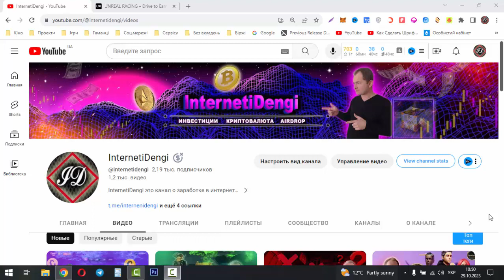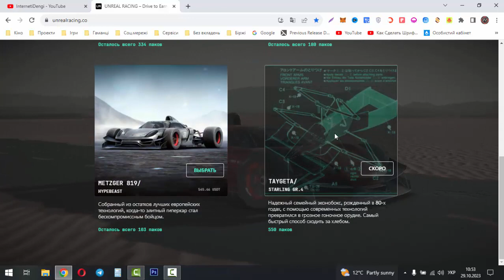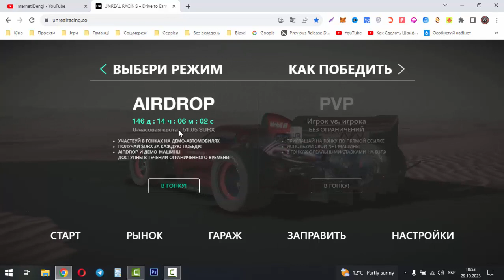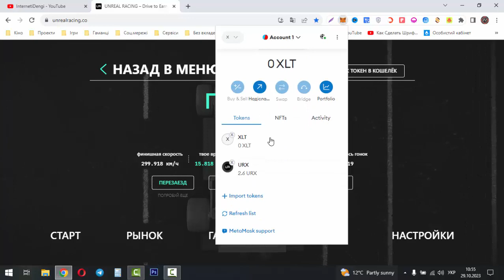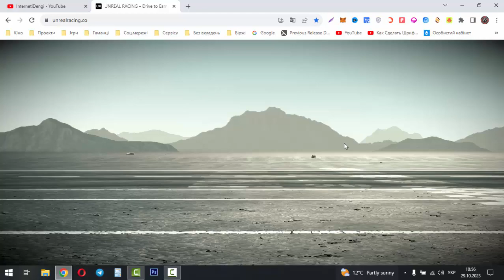Unrealracing выиграй гонку забери токены, без вложений